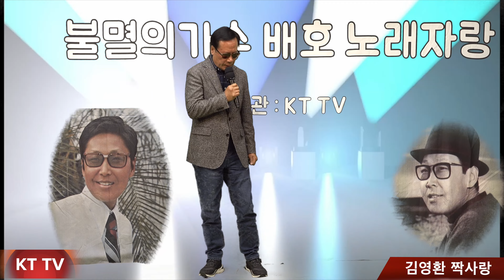가수 김영환 짝사랑 COVER곡 원곡 고복수:KTTV:영상010 5071 8773 석양